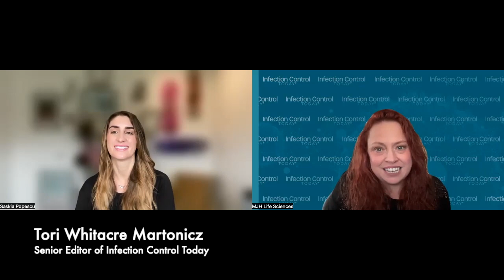Saskia v. Popescu, PhD, Discusses How to Prepare for Rare Infectious Diseases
Health care workers must stay vigilant against rare pathogens. Saskia v. Popescu, PhD, MPH, MA, FAPIC, an expert in infection prevention, emphasizes the importance of robust measures and preparedness. Find out this and other videos at more on @infectioncontroltoday3727!